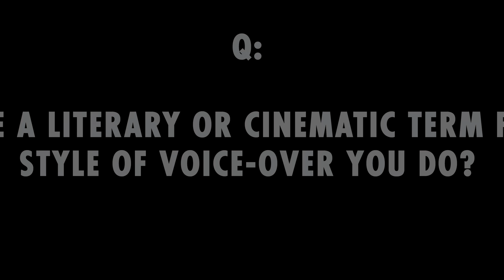John Wilson (HBO'S HOW TO WITH JOHN WILSON) Q&A At The Roxy Cinema New York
John Wilson is one of the most interesting documentarians working today. His view of the world is so poignant, funny and moving. HBO's How To With John Wilson is one of our favorite current series and so The Roxy Cinema could not wait to show Wilson's work and sit down with the filmmaker to discuss the evolution of his work as an artist.